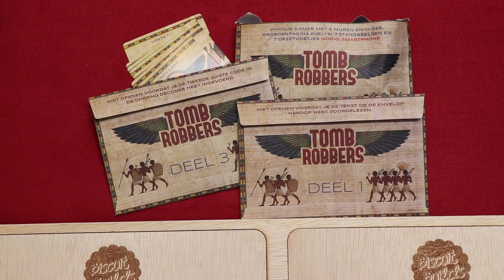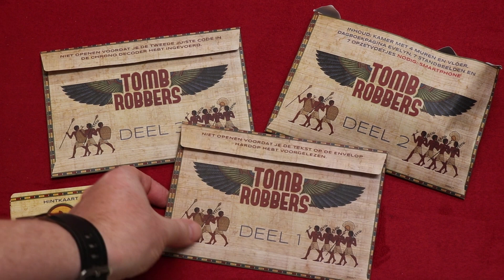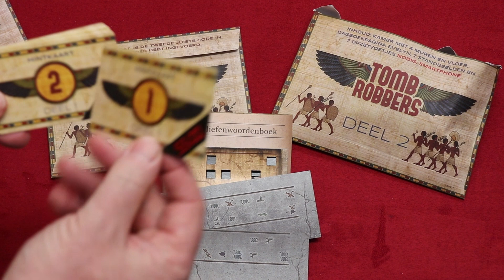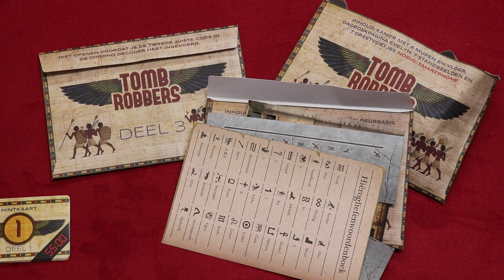Escape Room : The Game - Tomb Robbers (NL)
Uitleg & Review van de uitbreiding "Tomb Robbers" voor het spel "Escape Room: The Game", uitgegeven door , door Nox' Spellenzolder.
2-5 Spelers
60 Minuten Speeltijd

* Wat zit er in de doos? - 01:04
* Speluitleg - 01:44
* Review - 04:15